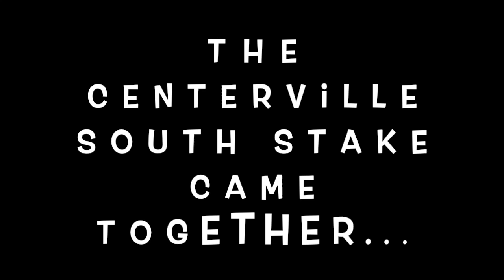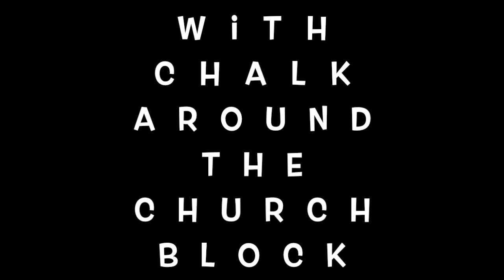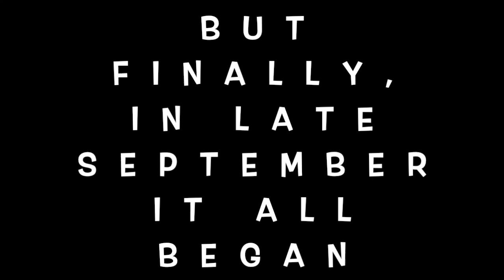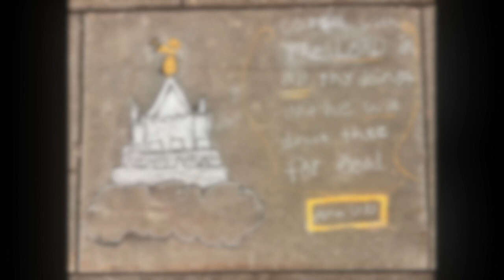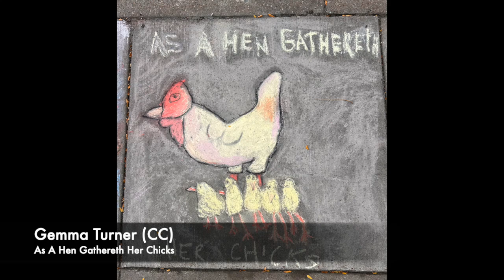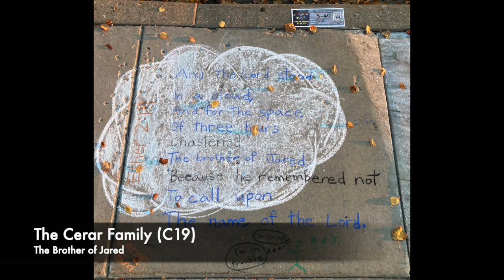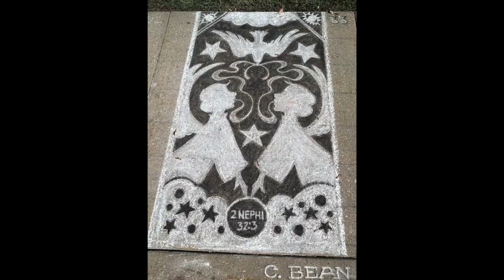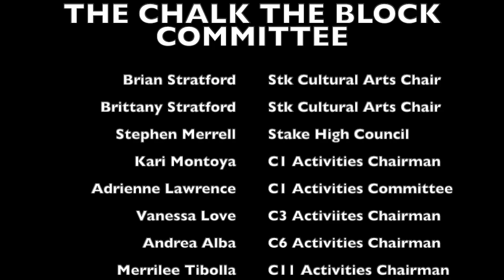Chalk the Block! Book of Mormon Themed Chalk Art Festival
The Centerville Utah South Stake produced a Chalk the Block activity where participating artists surrounded a local Church of Jesus Christ of Latter Day Saints church with Book of Mormon-themed chalk art.